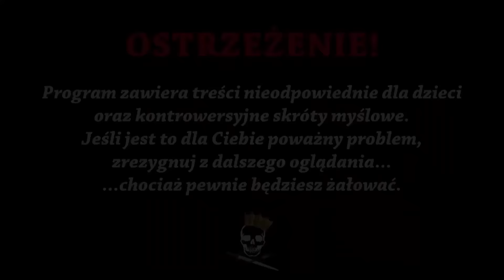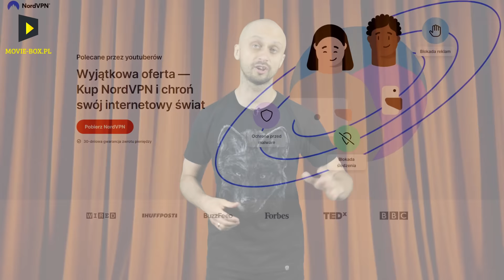Foliarze górą - teorie spiskowe, które okazały się prawdą. Historia Bez Cenzury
kod: historiabezcenzury
Teraz wyjątkowa Promocja Specjalna! 2-letni plan ochronny z ogromną zniżką plus ekstra prezent!

Jakiś czas temu przygotowaliśmy dla Was odcinek o kretyńskich teoriach spiskowych. Jeśli ktoś go jeszcze nie widział, to zachęcamy do nadrobienia zaległości
Pod odcinkiem otrzymaliśmy masę komentarzy z prośbą o odcinek o teoriach spiskowych, które okazały się prawdą. I dzisiaj przyszła kolej na taki właśnie odcinek.
Czy w ramach eksperymentu, kiedykolwiek podawano nieświadomym ludziom substancje, które oddziaływały na ich umysł, a czasem również życie? Jakie znane osoby i w jakim celu miały być podsłuchiwane przez władze wielkiego mocarstwa? Jak szybko potwierdzono pogłoski o współpracy USA z byłymi hitlerowcami? O tym wszystkim opowiemy Wam w dzisiejszym odcinku. Zapraszamy do oglądania!

Źródła informacji:
J. C. Castillon, Panowie świata. Dzieje teorii spiskowych
D. Pipes, Potęga spisku. Wpływ paranoicznego myślenia na dzieje ludzkości
L. Zdybel, Idea spisku i teorie spiskowe w świetle analiz krytycznych i badań historycznych
J. King, Najsłynniejsze teorie spiskowe
T. Philips, J. Elledge, SPISEK. Czyli kto nam wszczepia czipy i inne popieprzone teorie
M. Szylak, Sekrety Warmii i Mazur